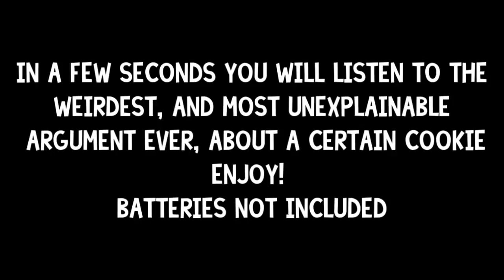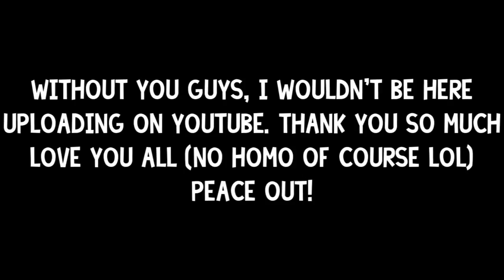[FUNTAGE] FUNNY GAMING MOMENTS! | JustinTheOreo Funny Moments Montage!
Hey Oreos, since we reached 300 subscribers I want to repay everybody with something that took me wayyyy too long to edit. This was the surprise I mentioned in my update videos before, and I REALLY hope you guys enjoyed it. I want to thank you guys again, because 300 subscriber is huge for me, and I am really thankful for everyone of you. All of you guys are amazing! Thanks for making my life amazing, and fun on youtube, I am so happy!

Skype: justinantony11
Minecraft Name: justinorial
Game Center: JustinBoy11